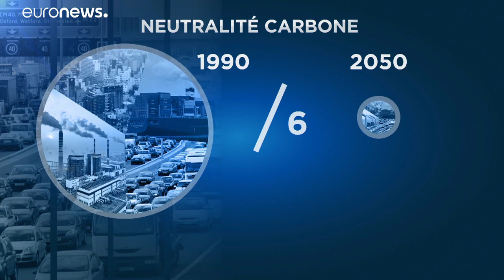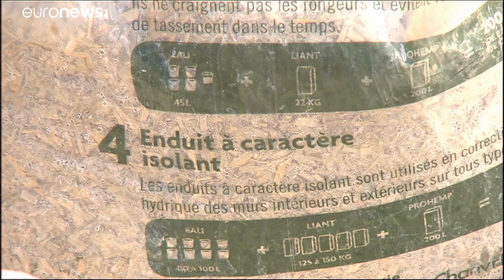L'urgence climatique à la française : que contient le projet de loi énergie et climat ?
Texte à minima ou réponse à l'urgence climatique ? Les députés de l'Assemblée nationale vont plancher sur le projet de loi du gouvernement.  …